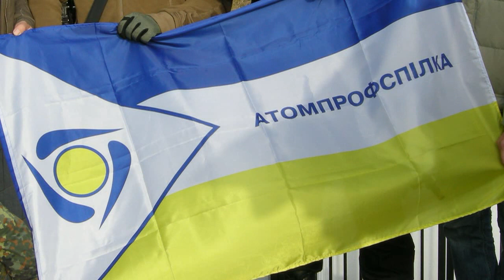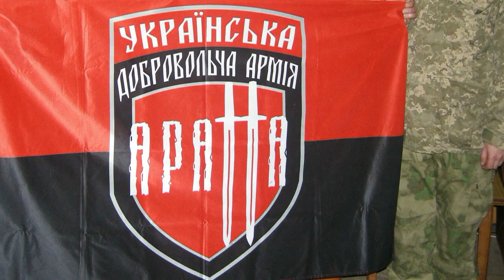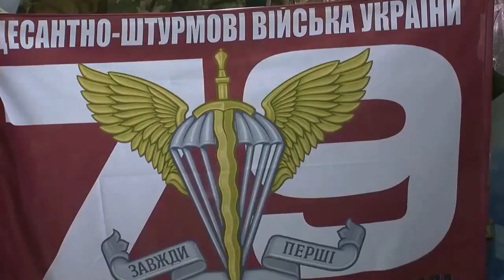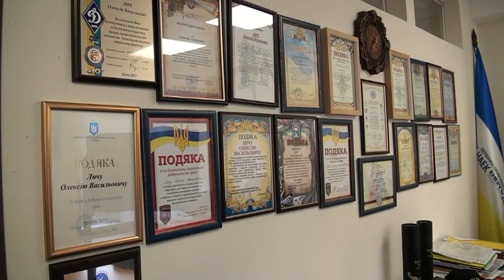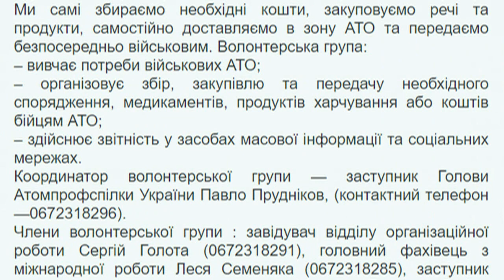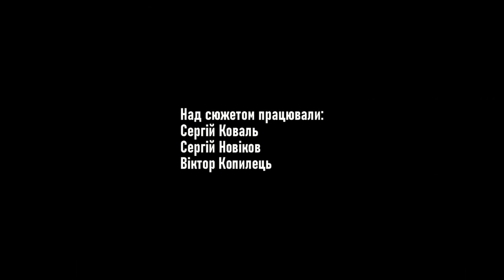"АТОМПРОФСПІЛКА" НАБЛИЖАЄ ПЕРЕМОГУ